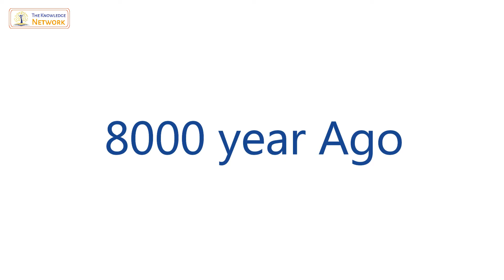Who Invented Mirror in Hindi The Knowledge Network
Hello Guys, In This video we talk about the history of mirror, we tell you who and how invent the mirror.

The Knowledge Network